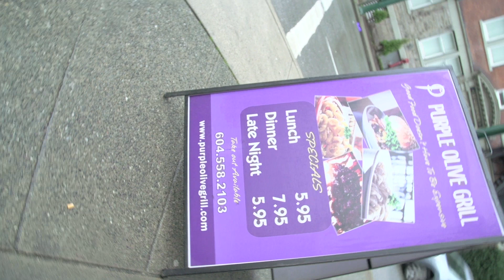24/604 - Food and Drink - Purple Olive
With a menu full of great deals on delicious meals, the Purple Olive on Thurlow and Smithe is the best place to start your night.  Food and Drink host Momona Komagata gets an inside look at this new downtown spot and enjoys a full table of food.

24/604 will introduce you to adventurous activities, amazing food, and exciting night spots that make up the gems of the city. Like the friend you call who is filled with great ideas, our hosts will be your best resource to discover these incredible places and adventures.

24/604 is a Red Line Media Inc. Production.